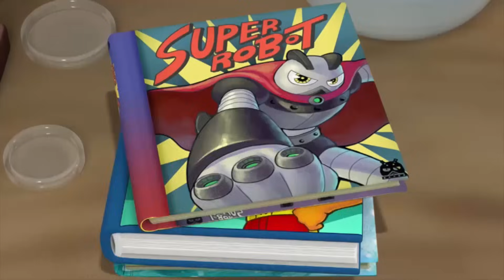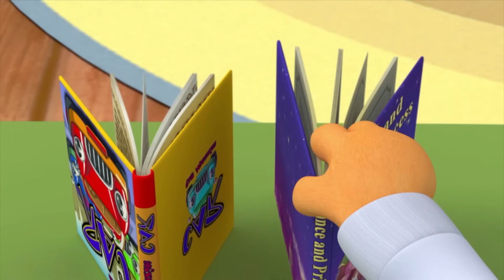Пороро Монгол 4 УЛИРАЛ 4 АНГИ l Бяцхан оцон шувуу Пороро | Pororo Mongolian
Пороро ба найз нөхдийн хамт амьдардаг ойн тосгоны хөгжилтэй адал явдалт түүх. Тосгон дээр шинэ найзууд гарч ирэн, ойд олон сонирхолтой зүйлс тохиолддог. Муухай хөвгүүд Пороро, Крон, хүүхэлдэй Loopy, дэггүй Патти, тархи Эди, хүчтэй Родди, сайн Поби, чатчин Харри, илбэчин Тонг хэл, улаан Ту-ту машин нь цастай Цоргоны Поронг тосгонд амьдардаг. Тэд тус бүр өөр өөр шинж чанартай байдаг. Тэд өөр харагддаг бөгөөд өөр өөр үйл ажиллагаа хийхийг хүсдэг. Өөрсдийгөө үл тоомсорлох замаар тэд өөрсдийн гавьяа, алдаа дутагдлын талаар болон бусдыг хэрхэн анхаарч үзэх талаар олж мэдсэн.